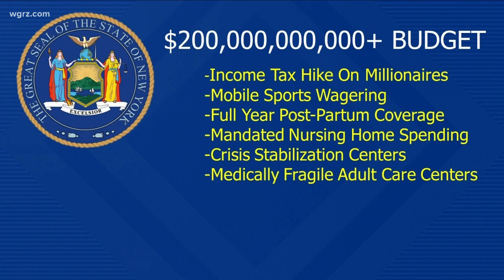NYS budget overdue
NYS budget: deal or no deal?